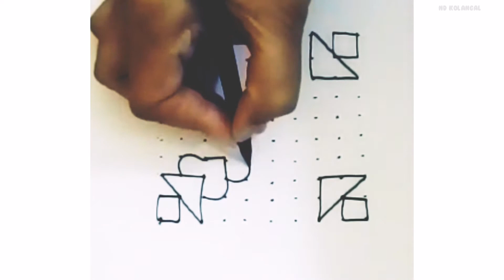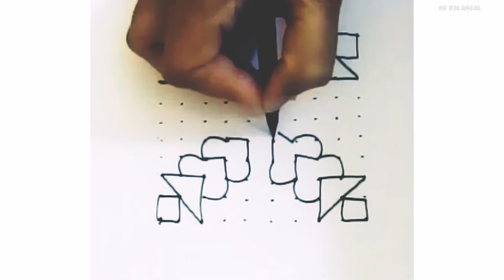Very very simple rangoli /beautiful kolam @ND kolangal